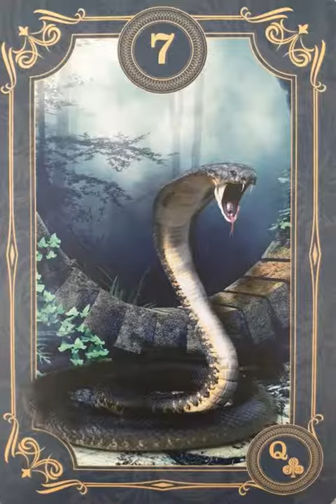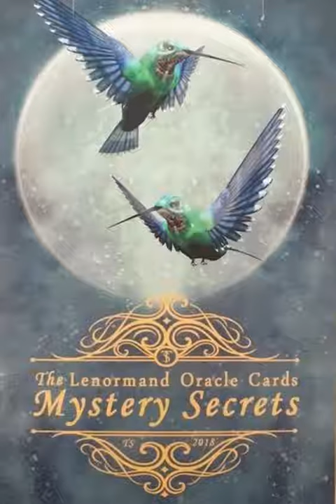Lenormand Mistery Secrets